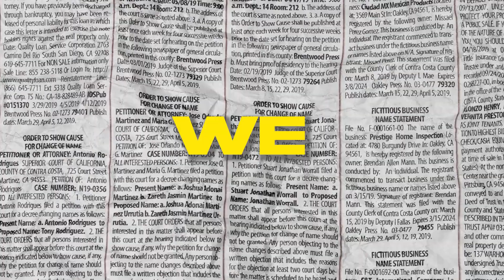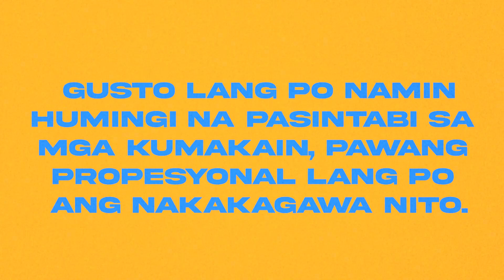Spaghetti ginawa naming Ice Candy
Malaki ang naging parte ng Ice Candy sa storya ng Alingawngaw, kaya gumawa kami ng paraan para mabalik ito sa aming kwento.